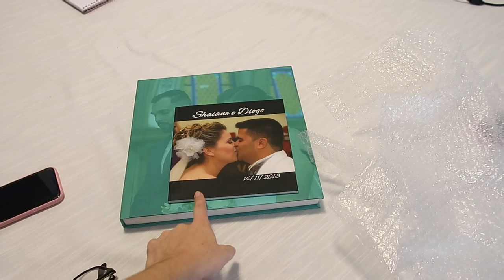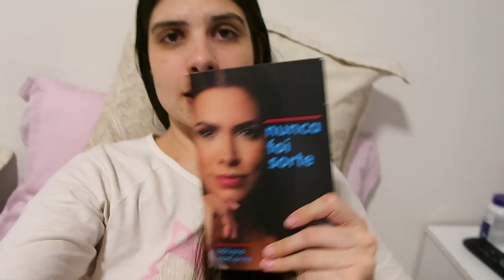MAKING OFF GRAVAÇÃO DE VÍDEOS, MÃE FOI EMBORA, LAVEI ROUPA E MAIS - Thamyê Baseggio